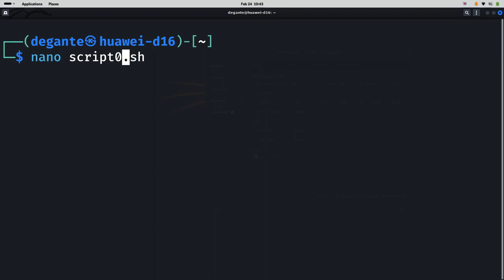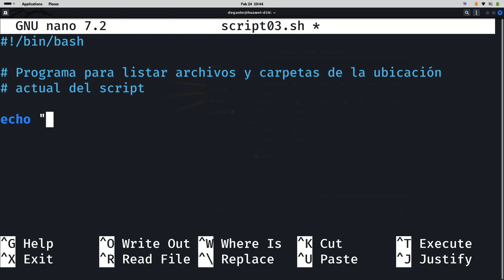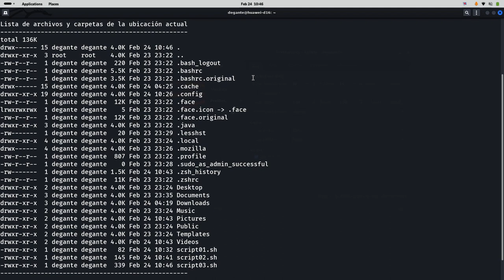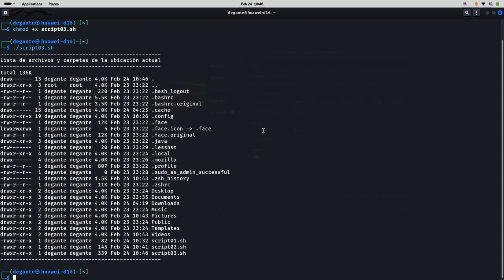shell scripting 02